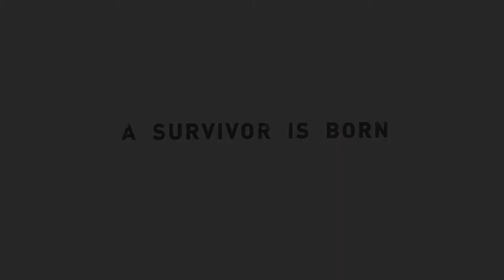Tomb Raider Part 20 Mode difficile FIN